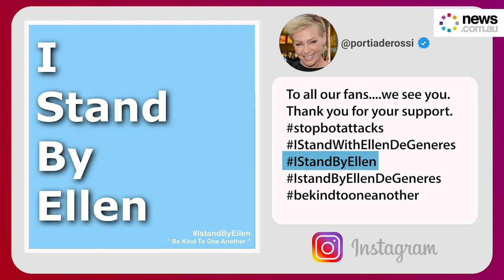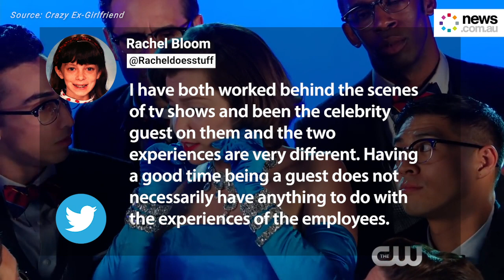Ellen’s celeb friends come to her rescue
Katy Perry, Ashton Kutcher and Kevin Hart have come forward to support Ellen DeGeneres amid toxic workplace claims.